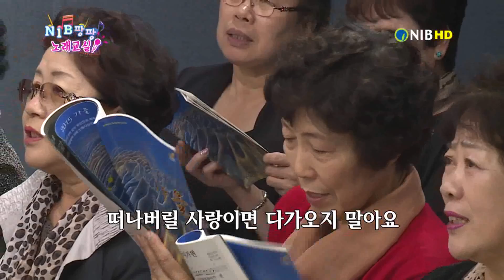남인천방송 팡팡 노래교실 20회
팡팡노래교실은 남인천방송에서 제작한 노래교실 프로그램 입니다.

팡팡 노래교실 20회에서 배운 노래는 찔래꽃, 하루만(적우), 두번 다시(배소연)입니다.